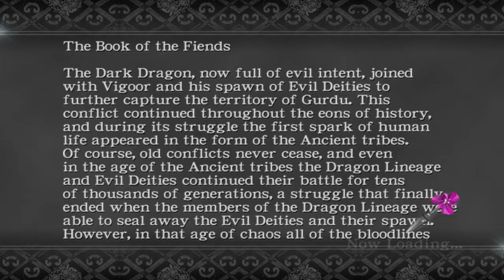Ninja Gaiden black/Hard-Demon Hunter -P4/HD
Hey what´s up chavos,vamos a pasarnos Ninja Gaiden black en Hard!!! para ver que tan difícil se pone, ya saben que son bienvenido sus consejos y comentarios xD, espero que sea de su agrado! No olviden comentarlo,compartirlo y sobre todo dejar su like asi sabre si les gusto!

Sigueme por TWITCH!